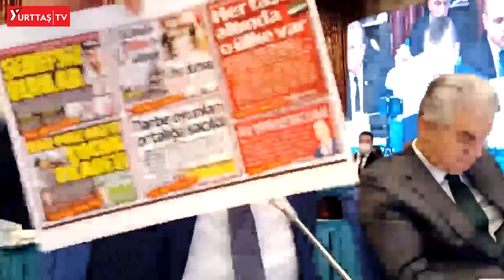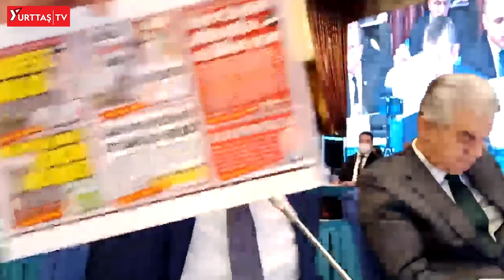Özgür Özel Fuat Oktay'a baka baka ateş püskürdü! Erdoğan'ın o sözlerini okudu! Tartışma çıktı!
TBMM Plan ve Bütçe Komisyonu'nda Cumhurbaşkanı Yardımcısı Fuat Oktay ile CHP Grup Başkanvekili Özgür Özel arasında tansiyon yükseldi

Özgür Özel masaya vura vura konuştu. Erdoğan'ın o sözlerini okuyunca AKP'liler laf atmadan duramadı